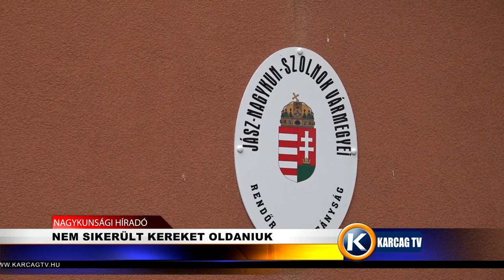Nagykunsági Híradó 20230908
- AZBESZT-PALA LERAKÓ TELEPET ADTAK ÁT TISZAFÜREDEN
- HALÁLOS BALESET JÁSZLADÁNYNÁL
- PINTÉR ISTVÁN PÁL EMLÉKKIÁLLÍTÁS
- NEM SIKERÜLT KEREKET OLDANIUK